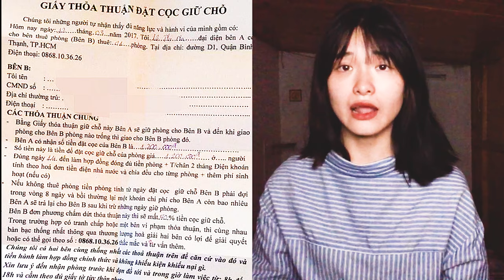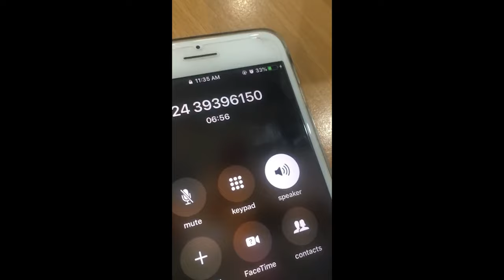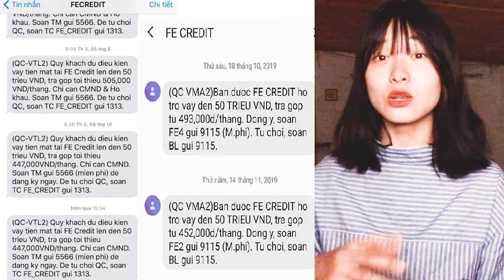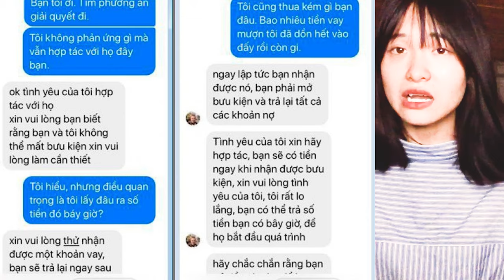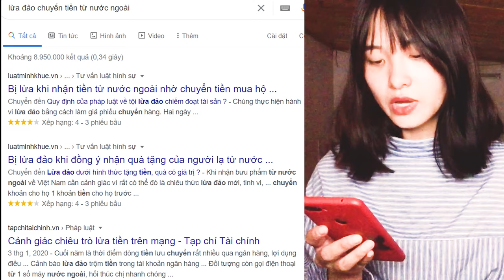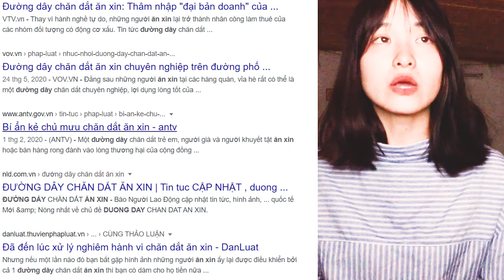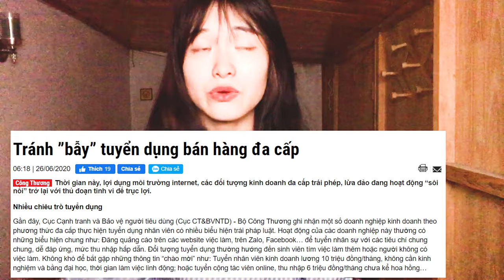#6 NHỮNG CHIÊU TRÒ LỪA ĐẢO KHIẾN SINH VIÊN RƠI VÀO BẾ TẮC 😳😳- SINH VIÊN XA NHÀ - BẢO MÓM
SINH VIÊN HỌC XA NHÀ CẦN XEM VIDEO NÀY! NHỮNG CHIÊU TRÒ LỪA ĐẢO KHIẾN SINH VIÊN RƠI VÀO BẾ TẮC 😳😳